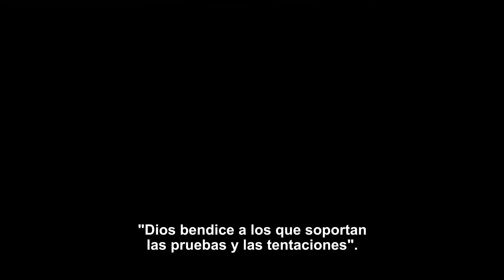Gril on the Third Floor (Trailer subtitulado español)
Año: 2019
Actores: CM Punk, Trieste Kelly Dunn, Sarah Brooks, Elissa Dowling, Karen Woditsch
Sinopsis:
Don Koch (CM Punk) trata de renovar una casa en ruinas con una sórdida historia tras de sí para que en ella habite su numerosa familia. El único problema es que la casa tiene sus propios planes para la familia.